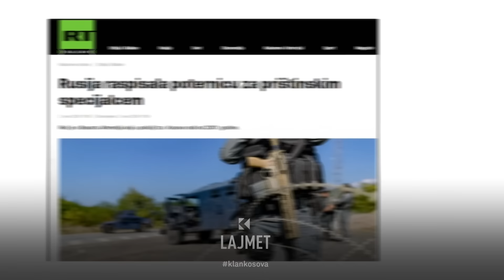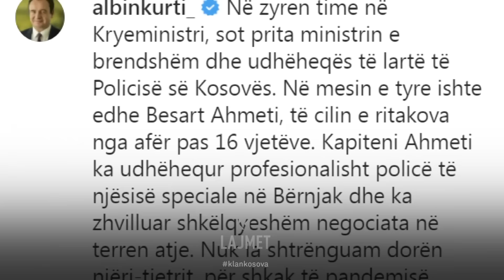Kërkimi i superpolicit - Moska do kosovarin që ia arrestoi spiunin - 04.03.2024 - Klan Kosova